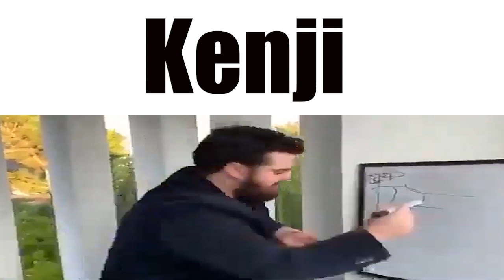Katawa Shoujo Characters Be Like (Katawa Shoujo Week 10 Year Anniversary )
10 years of lemons and hhnnggs